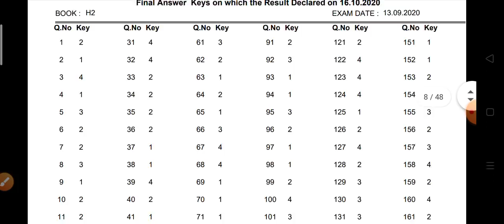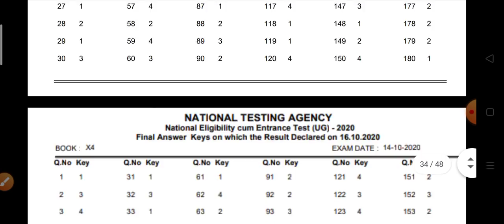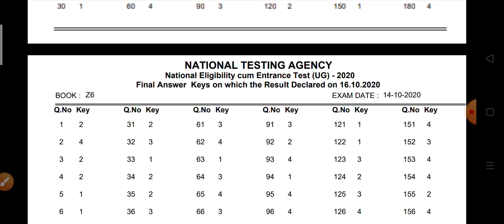NEET Final Answer Key and Bonus Marks